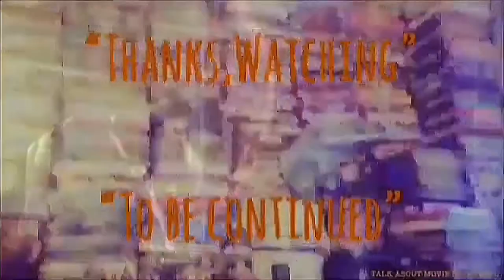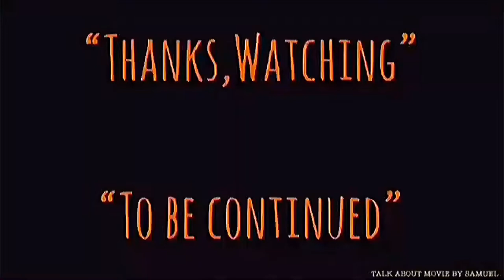| แนะนำหนังน่าสะสม | มัจจุราชมืดโหดมฤตยู | THE GHOST AND THE DARKNESS-1996 | TALK ABOUT MOVIE TH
-แสบ
-sabsamuel
-sabsamuelkhamphiman

มัจจุราชมืดโหดมฤตยู
(The Ghost and the Darkness)
พ.ศ. 2539/1996 ‧
ภาพยนตร์แนวแอ๊กชั่น/ตื่นเต้น/สยองขวัญ/เรื่องจริง
คำอธิบายมัจจุราชมืดโหดมฤตยู ชื่อภาษาไทยของภาพยนตร์สัญชาติอเมริกัน ในชื่อภาษาอังกฤษว่า The Ghost and the Darkness ที่สร้างมาจากนิยายผจญภัยในป่าแอฟริกา เรื่อง The Man-Eaters of Tsavo ที่เขียนโดย ผู้พันจอห์น เฮนรี่ แพ็ตเตอร์สัน ที่นำเค้าโครงมาจากประสบการณ์จริงของตนเองเกี่ยวกับสิงโตกินคนที่ซาโว วิกิพีเดีย
วันที่ออกฉาย: 11 ตุลาคม 2539 (อเมริกา)
ผู้กำกับ: สตีเฟน ฮ็อปกินส์
งบประมาณ: 55 ล้าน USD
เรื่องโดย: จอห์น เฮนรี แพตเทอร์สัน
บทภาพยนตร์: วิลเลียม โกลด์แมน
The Ghost and the Darkness is a 1996 American historical adventure film directed by Stephen Hopkins and starring Val Kilmer and Michael Douglas. The screenplay was written by William Goldman. The story is a fictionalized account of the Tsavo Man-Eaters, two Tsavo lions that attacked and killed workers at Tsavo, Kenya during the building of the Uganda-Mombasa Railway in East Africa in 1898.
Directed by
Stephen Hopkins
Produced by
Gale Anne Hurd
Paul B. Radin
A. Kitman Ho
Written by
William Goldman
Based on
The Man-eaters of Tsavo
by John Henry Patterson
Starring
Michael Douglas
Val Kilmer
Jerry Goldsmith
Cinematography
Vilmos Zsigmond
Edited by
Robert Brown
Roger Bondelli
Steve Mirkovich
Production
company
Constellation Films
Douglas/Reuther Productions
Distributed by
Paramount Pictures
Release date
October 11, 1996
Running time
110 minutes
Country
United States
Language
English
Budget
$45 million
Box office
$75,019,405